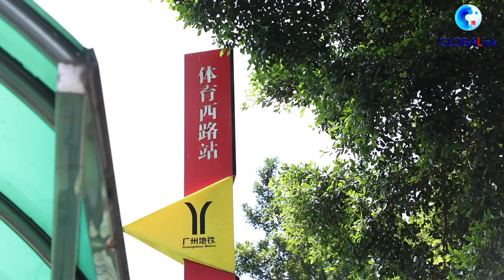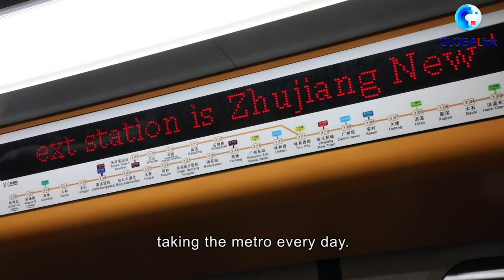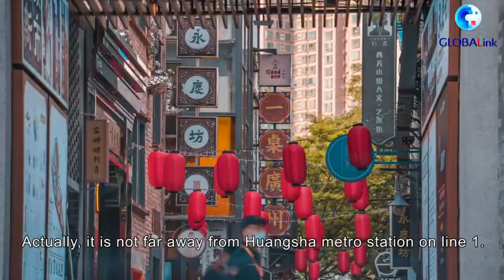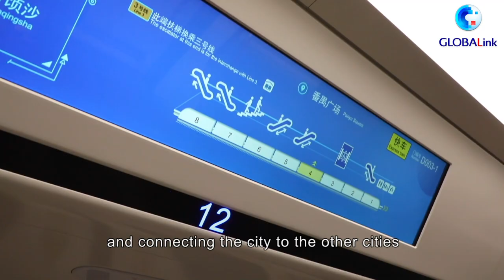GLOBALink | Italian host takes you to Guangzhou subway to discover city's changes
Mattia Romeo who comes from Italy has been living in south China's Guangzhou City for 16 years. Taking the subway is his favorite way to get around the city.
Let's follow him to discover the development of Guangzhou